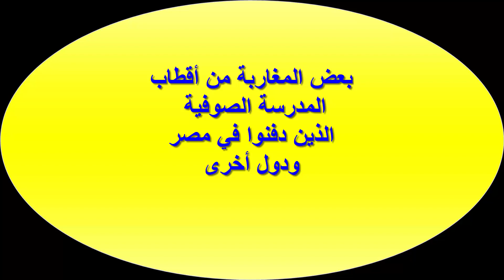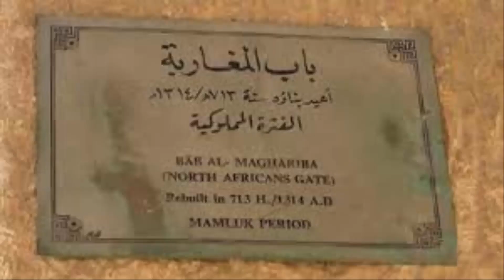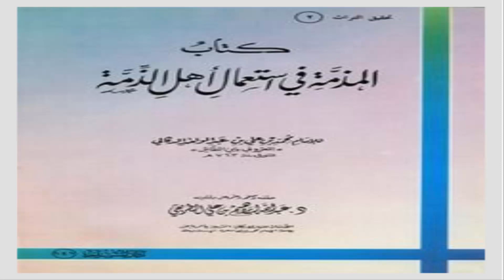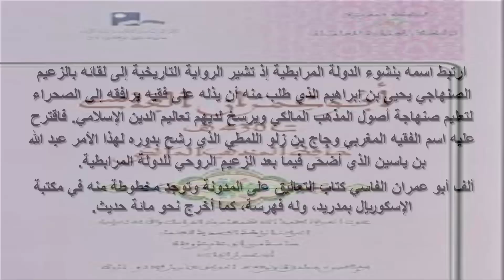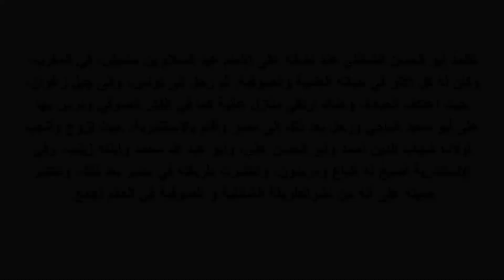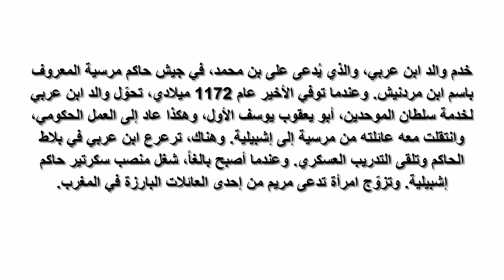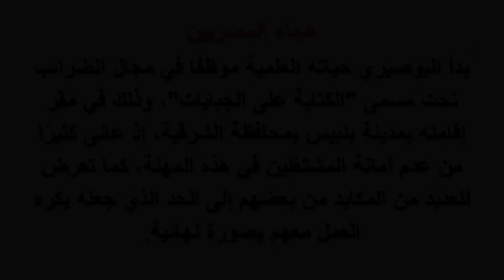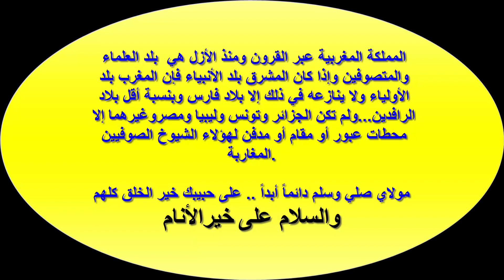عمرو نصر،معلومات إليك بالمجان ...بعض المغاربة من أقطاب المدرسة الصوفية الذين دفنوا في مصرودول أخرى.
أنا على يقين أن هذا المزحفط المصري المسمى عمرو نصر وغيره يعرفون عبد الرحيم القيناوي ومحمد البدوي وأبا العباس المرسي وابا الحسن الشادلي وابا الحسن الششتري ومحمد البوصيري وغيرهم من المغاربة ـ أي من المملكة الشريفة ـ الذين دفنوا في مصربلد هذه النكرة الذي يهرف  بما لا يعرف .هو يعرفهم حق المعرفة أكثر من معرفته لشعيب أبي مدين الذي حشر أنفه في موضوع نشأته ونسبه لغير أهله ؛كما يعرف كذلك جل الشيوخ الصوفيين المغاربة الآخرين والذين دفنوا في بلده مصر والذين سآتي على ذكرهم وهم مغاربة باعتراف أهل الاختصاص وهم كثيرون ومنهم  عبد الواحد الدكالي،أحمد زروق و غيرهم،بل هناك حتى اليهود من اهل العلم مثل يعقوب أبو حصيرة دفين مصر والذي يزوره الملايين من اليهود وهو من أصل مغربي كذلك وغيره كثير..
يذكر ان عبد الرحيم القيناوي ومحمد البدوي كانا قد شاركا في الحروب الصليبية وهما من أصل مغربي بالإضافة إلى شعيب أبي مدين الذي سبق الإشارة له وهذا ما يؤكد دور المغاربة الكبير في حملات الجهاد للدفاع عن القدس والأراضي المقدسة التي كانت تحت سيطرة المسلمين، أو بعد سقوطها كذلك .
1- أبو الحسن الششتري
2- أحمد البدوي
3- عبد السلام الأسمر
4-أحمد بن عروس
5- عبد الواحد الدكالي
6- أحمد زروق
7ـ عبد الرحيم القناوي
8- أبو عمران الفاسي
9- ابن سبعين
10- أبو الحسن الشاذلي
11- محيي الدين بن عربي
12- أبو العباس المرسي
13- البوصيري
مولاي صلي وسلم دائماً أبداً .. على حبيبك خير الخلق كلهم
والسلام على خيرالأنام